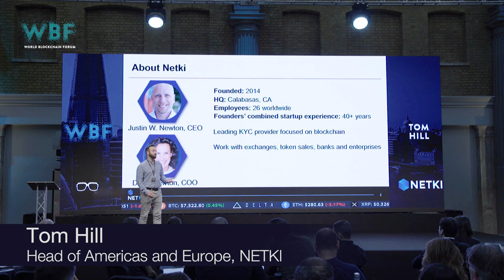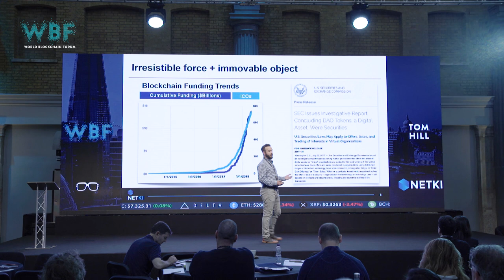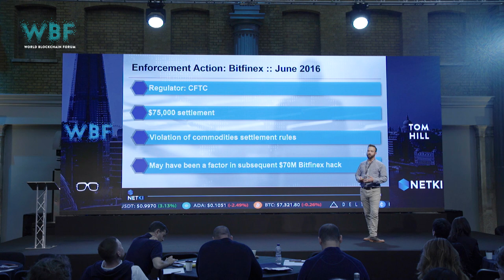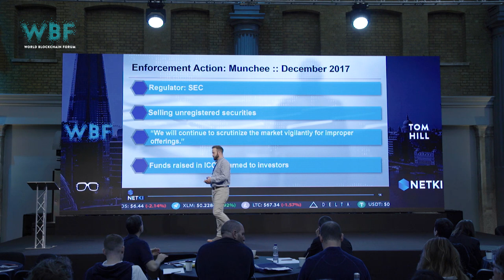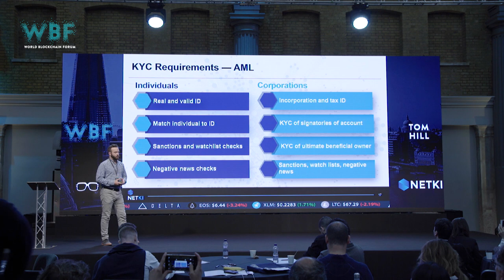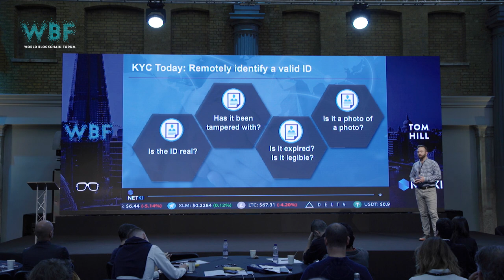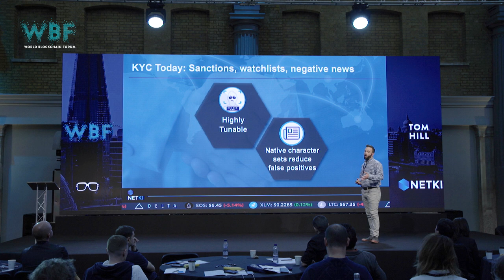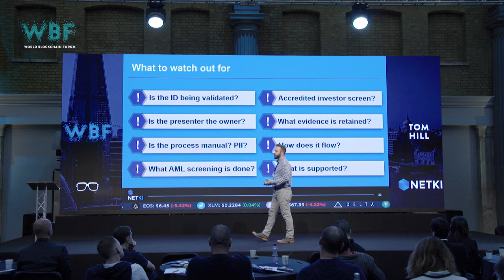Tom Hill - Netki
WBFLondon 2018
Tom Hill - Netki, Head of Americas & Europe